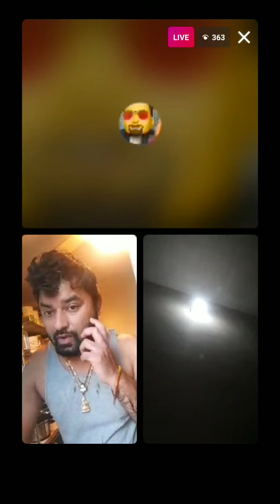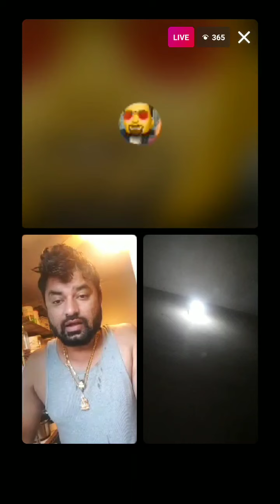panodi live with panodiArmi